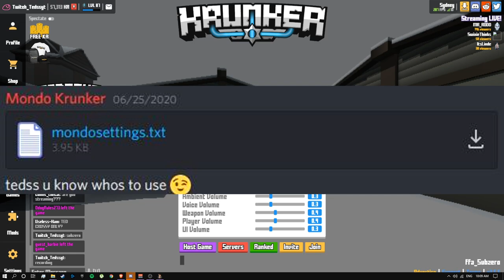Using Chats Settings In Krunker.io Part 5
Music ▼